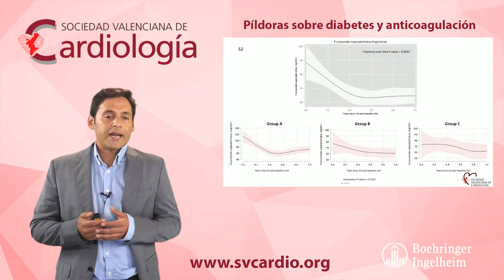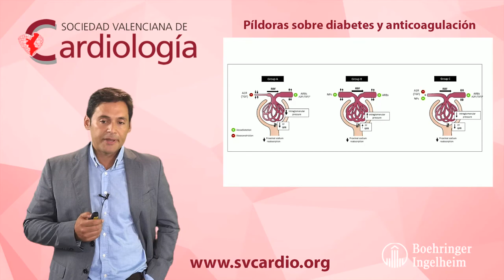Seguridad renal de la combinación iSGLT2+ARNI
El Dr Julio Nuñez comenta un muy reciente trabajo publicado en Eur Journal Heart Failure, sobre la seguridad renal de la combinación de empagliflocina con sacubitrilo-valsartan.